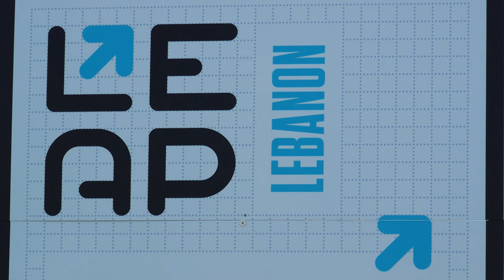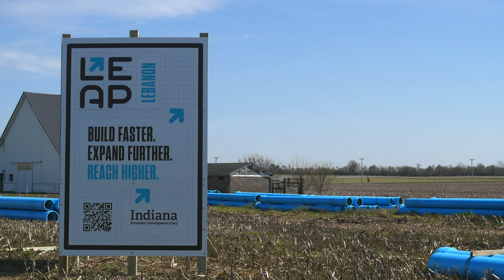Eli Lilly & Company Groundbreaking Recap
There were many notable highlights that were shared at the Eli Lilly and Company Groundbreaking on April 17th in Lebanon, Indiana. The pharmaceutical manufacturer announced an increased investment, Ivy Tech shared details of a new collaboration with Eli Lilly, targeting socioeconomically challenged students, and Lebanon Mayor Matt Gentry shared a direction towards Lebanon's continued bright future.

“We’ve always had a special relationship with our home state, and the Indiana communities where we live and we work,” said Eli Lilly CEO Dave Ricks. “Last year we announced plans to build two, state-of-the-art manufacturing facilities, right here on this land in Boone County. That announcement was an exciting number, 2.1 billion-dollars, associated with 500 permanent jobs. Today I’m pleased to announce, that we’re making additional investments. We are expanding that scope, by 1.6 billion additional dollars, here at this site, creating an additional 200 permanent jobs, in high skill areas like production, operations, lab support, and engineering. So that now brings the site commitment to 3.7 billion-dollars. This is the largest manufacturing investment at a single location, in Lilly’s 147 year history.”

“We throw these words like ‘unprecedented,’ and ‘historic’ around loosely sometimes,” said Indiana Governor Eric Holcomb. “But today meets that moment, and that very definition. This is truly an historic occasion. I would dare say it is a monumental day, not just for Lebanon and Boone County, not even just for the State of Indiana. This is a monumental and proud day for everyone who had a hand in getting us to this very moment, for the world.”

“As we break ground on this new facility, we are reminded of the pioneering spirit that has defined our community for generations,” said Lebanon Mayor Matt Gentry. “Our forefathers came to this land with a little more than determination and grit. The didn’t find these well organized farm fields, with drainage ditched everywhere so the water would run off. They found a land covered by trees, and swamps. They had to carve a future for themselves out of that wilderness. With hard work and perseverance they build the foundation of a community that has endured for nearly two centuries. Today, we carry on that tradition, we are carving a new future for Lebanon. A future that is built on innovation, technology, and progress, and we are doing it with the same spirit, determination, and grit that has always defined us.”

“It is so interesting how the world works sometimes,” said Indiana Secretary of Commerce Brad Chambers. “So, why not Indiana? If China can do it, why not the United States and specifically Indiana. Why can’t we compete, and win against China or North Carolina, or Texas for that matter? The answer is – we can, and we are.”

“Ivy Tech is excited to expand on the collaboration with Eli Lilly and Company, announcing the Lilly Scholars at Ivy Tech Program,” said Ivy Tech President Sue Ellsperman. “This 15 million-dollar investment over 5 years by Eli Lilly, will create opportunities for first generation and socioeconomically challenged students, high school and adults from Central Indiana, to pursue high-wage, high-demand careers in quality assurance, and pharmaceutical manufacturing. Two sectors that power Indiana’s economic growth, vitality, and prosperity.”

“So let us break ground today with a sense of pride, a sense of optimism, a sense of responsibility, but also let us work together to build a brighter future for Lebanon, and all of Indiana,” concluded Mayor Gentry. “So on behalf of the citizens of Lebanon, Eli Lilly & Company, welcome to Lebanon, Indiana, and welcome home.”